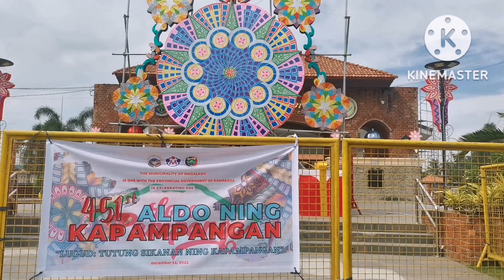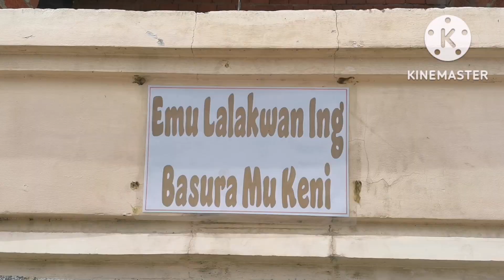Magalang ( Mekini Mekini)